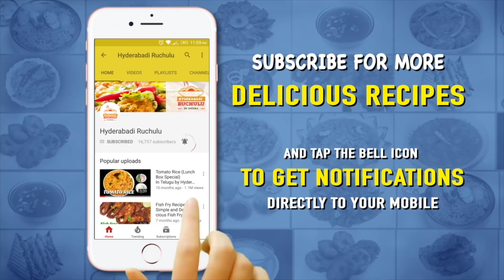పెరుగుతో ఇలా చల్ల చల్లగా లస్సీ చేసుకోండి చాల బాగుంటుంది | Rooh Afza Lassi | Lassi Recipe